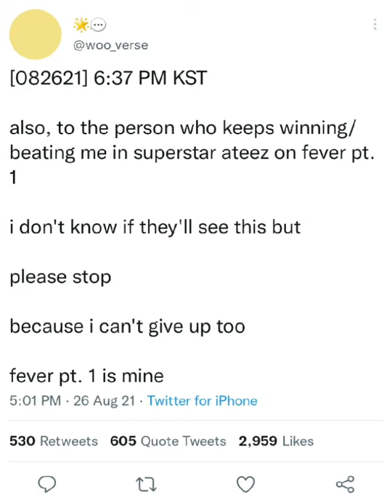wooyoung and his competitive ass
push up: Pirate Reboot Universe
running & vault jump: Kingdom Ep 6
ripping name tags: Salary Lupin ATEEZ Ep 7
jumping over: Outrun by Running Man (Running Man Spin Off)